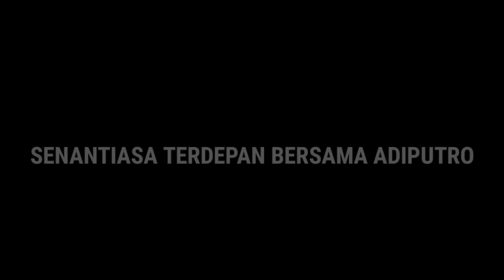DETIK - DETIK MENJELANG RILIS JETBUS 5 !! ADIPUTRO FULL RILIS DI BULAN OKTOBER 2023 PART 1